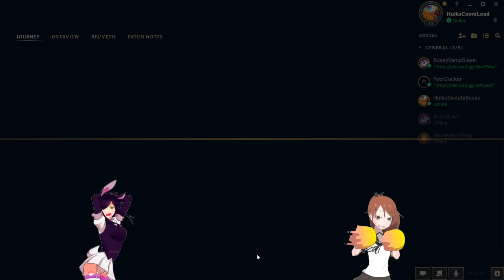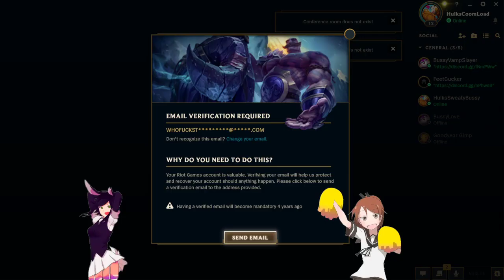Buuuuuuussssy Crisp - The One With The Balloon Knot Taste